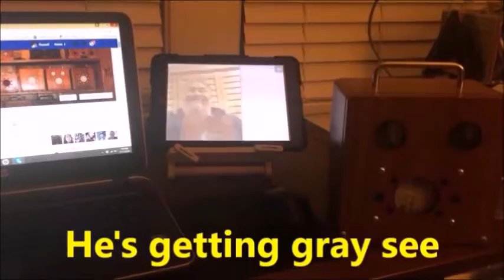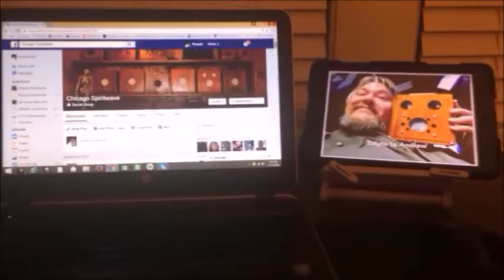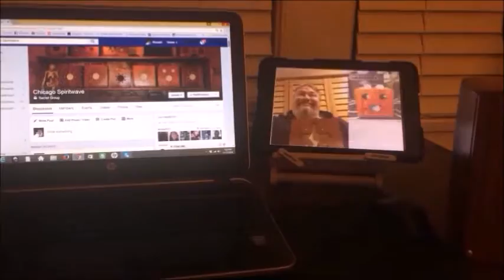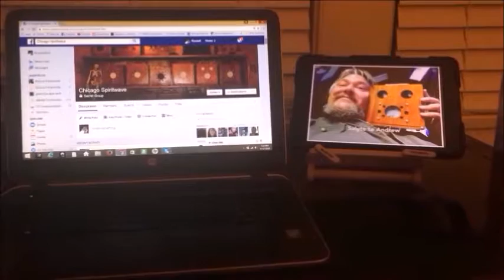Andy's Box #99 Andy's Session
Hey Andy this one is for you, thank you Bro for doing all that you do do!!!